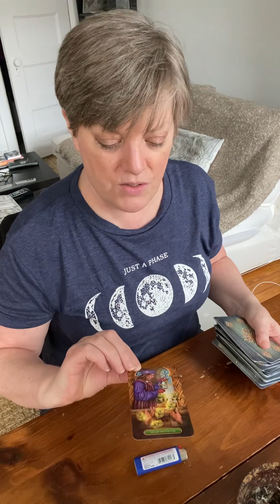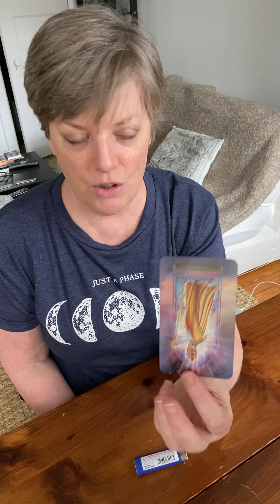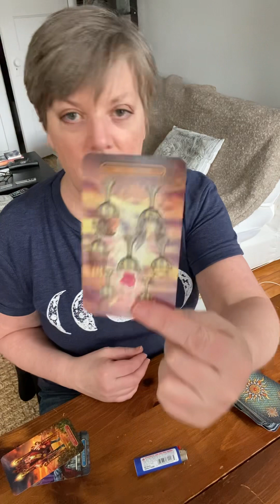CAPRICORN APRIL TAROT 2023 W/EXTENDED READ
Here at WELCOME TO PROPHECY(WTP FOR SHORT)we like to be ahead of the game!  These reads are about the FUTURE, so if you like to be READY TO LOVE, READY TO LIVE, AND READY TO GROW in a spiritual way, this channel is for you.  And please, remember, IT HASN’T HAPPENED YET.

P.S.  THE SPIRIT GUIDES HERE DON'T LIE, AND I DON'T SUGARCOAT READINGS.  SOMETIMES THE TRUTH HURTS.

Follow me on:
for RANDOM odd posts about being SPIRITUAL and AWAKE.

Many, Many, Many thanks to all of my viewers and some for supporting the channel!  Love you guys!  Stay safe and healthy…